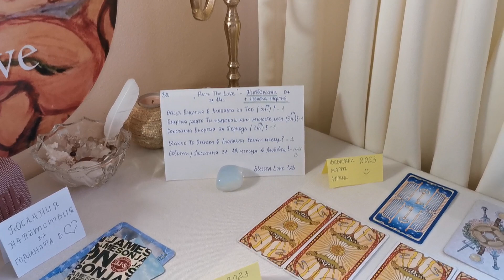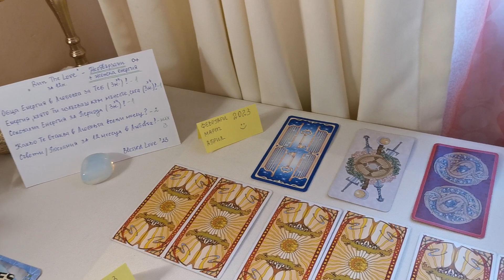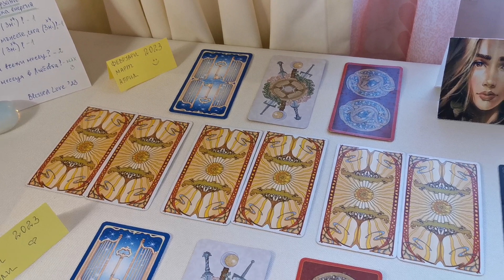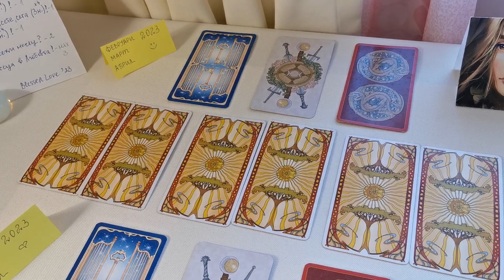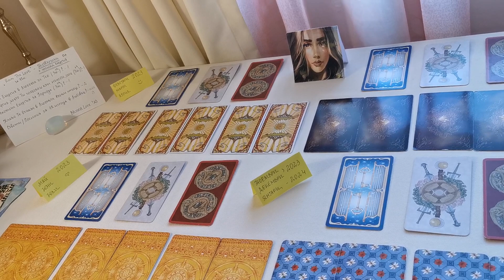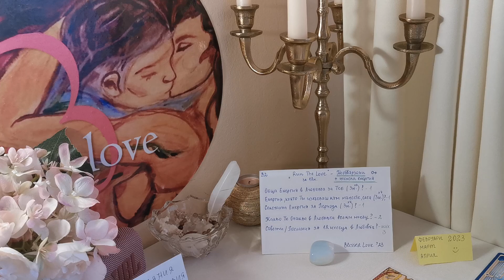ГЛП❤️ - Необвързани + Женска Енергия - Годишна Любовна Прогноза! Blessed Love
Информация за настоящето видео:
ВИДЕО - ПРЕМИЕРА 16:00h на 15 Януари
ТЕМА: "RUN THE LOVE❤️ - Необвързани + Женска и S3Xуална Енергия - Годишна Любовна Прогноза! Blessed Love